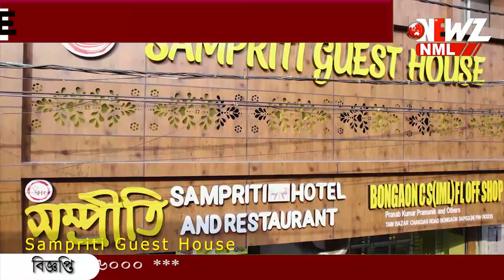বহুতল থেকে ঝাঁপ দিয়ে আত্মঘাতী মালাইকা আরোরার বাবা!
বহুতল থেকে ঝাঁপ দিয়ে আত্মঘাতী মালাইকা আরোরার বাবা! খবর পেয়ে ছুটে এলেন প্রাক্তন স্বামী আরবাজ খান। কেন এই সিদ্ধান্ত? জানা যায়নি।